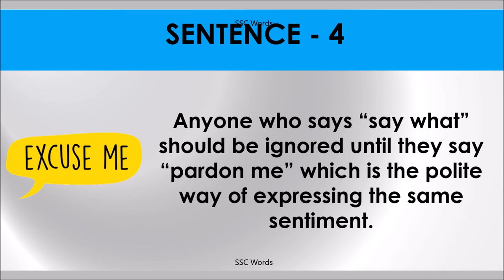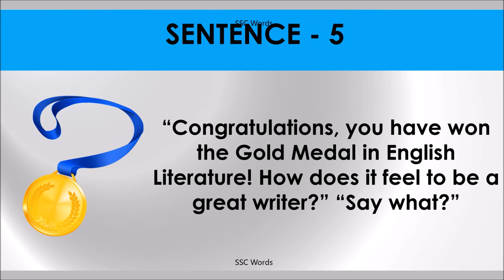SAY WHAT Idiom 429 # Meaning and five sentences # SSC Words